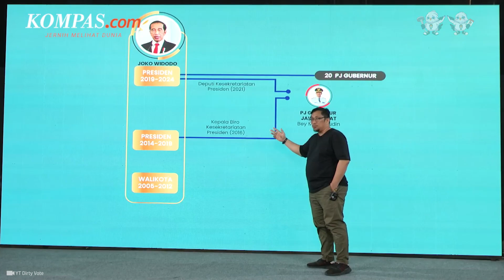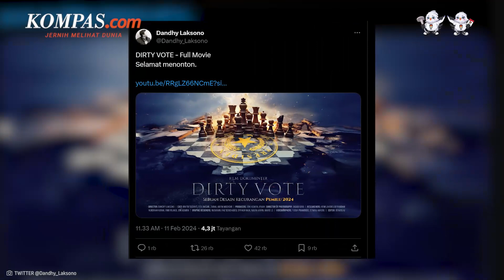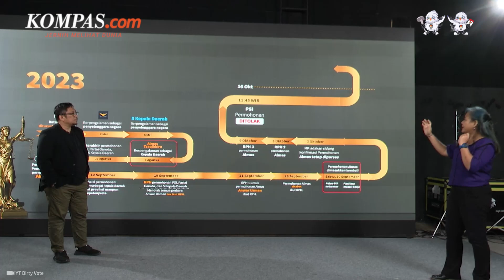Sutradara dan Tiga Pakar Film "Dirty Vote" Dilaporkan ke Polisi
Kelompok Forum Komunikasi Santri Indonesia atau Foksi melaporkan sutradara dan tiga akademisi dalam film Dirty Vote ke Badan Reserse Kriminal Polri dan Sentra Penegakan Hukum Terpadu atau Sentra Gakkumdu.

Ketua Umum Foksi M Natsir telah mengonfirmasi bahwa pihaknya mendatangi Bareskrim Polri, Senin (12/2/2024). Foksi mendatangi Bareskrim Polri untuk berkonsultasi dalam rangka melaporkan sutradara film dokumenter Dirty Vote, Dandhy Dwi Laksono serta tiga pakar yang tampil dalam fil tersebut, yakni Fery Amsari, Zainal Arifin Mochtar, dan Bivitri Susanti.

Menanggapi pelaporan tersebut, ketiga akademisi tersebut menyatakan siap menghadapi proses hukum.

Penulis Naskah: Novyana Nurmita Dewi
Narator: Novyana Nurmita Dewi
Video Editor: Fathir Rohman
Produser: Farid Firdaus